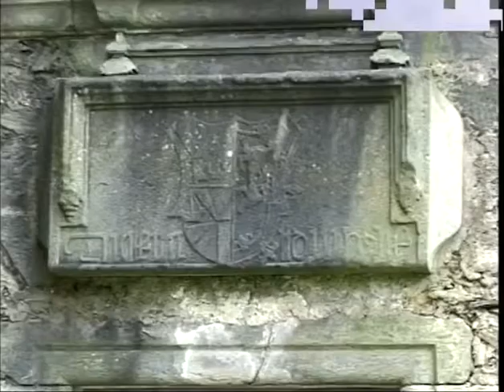Carnasserie Castle On Visit North Of Kilmartin In Argyll And Bute Scotland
Tour Scotland Autumn travel video, with Scottish music, of Carnasserie Castle on ancestry visit one mile North Of Kilmartin In Argyll and Bute. The castle also known as Carnassarie is a ruined 16th Century tower house. The castle was built by reforming churchman John Carswell, who was Rector of Kilmartin, Chancellor of the Chapel Royal at Stirling, and later titular Bishop of the Isles.  Carswell published the first book to be printed in Scottish Gaelic, a translation of John Knox's Book of Common Order. Construction began in 1565 using masons brought from Stirling; although supposedly built for Carswell's patron, the Earl of Argyll, he intended it as a personal residence for himself. On Carswell's death in 1572, the castle passed to the Earl of Argyll and sold in 1643 to Sir Dugald Campbell, 3rd Baronet of Auchinbreck. His successor Duncan Campbell was one of the few to actively support Argyll's Rising against James VII in 1685. The Atholl Raid that followed the failure of the Rising devastated large parts of Argyllshire; despite recovering his estates in 1689, Duncan Campbell was financially ruined. In 1690, he petitioned Parliament claiming Maclean clansmen burnt Carnasserie Castle, stole 2,000 cattle and murdered his uncle Alexander Campbell of Strondour. Although the outer walls remain largely undamaged, Carnasserie was never rebuilt and the Auchinbrecks eventually went bankrupt. In the 19th century the estate was sold to the Malcolms of Poltalloch, who also own nearby Duntrune Castle.
The surname Carswell was first found in Renfrewshire, Gaelic: Siorrachd Rinn Friù, a historic county of Scotland, today encompassing the Council Areas of Renfrew, East Renfrewshire, and Iverclyde, in the Strathclyde region of southwestern Scotland where they were recorded as a family of great antiquity seated at Carswell in the parish of Neilston in that shire, and later branched to Carnswell in the barony of Carnwath in Lanarkshire, and to Carswell in the barony of Hassendean in Roxburghshire. Over the years Carswell has been spelled Carswell, Cresswell, Carsewell, Cressville, Carswele, Kersewell, Cressewell, Chriswell and many more.
Elizabeth Carswell, aged 25, arrived in Nelson, New Zealand aboard the ship Gipsy in 1854; Hugh Carswell, a Scottish settler travelled from the River Clyde aboard the ship Robert Henderson arriving in Port Chalmers, Dunedin, Otago, South Island, New Zealand on 5th October 1861; John Carswell settled in Charles Town or Charleston, South Carolina, America, in 1767 with his wife Anne, and his children George, Joseph, Thomas, and Rebecca; James Carswell, aged 30, arrived in Washington County, Pennsylvania, America, in 1824.

Of interest to folks with ancestry, genealogy or Scottish Family Roots in Scotland who may wish to visit one day.